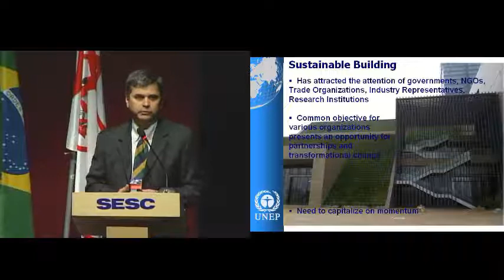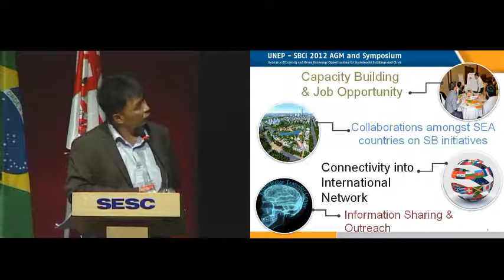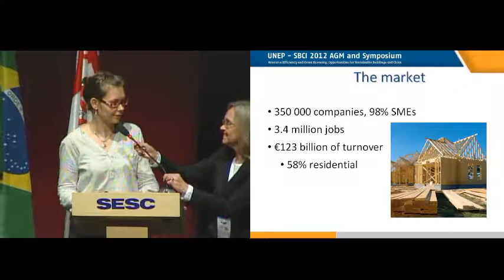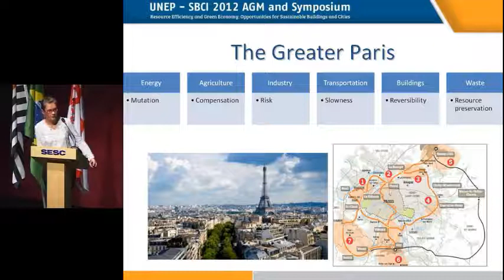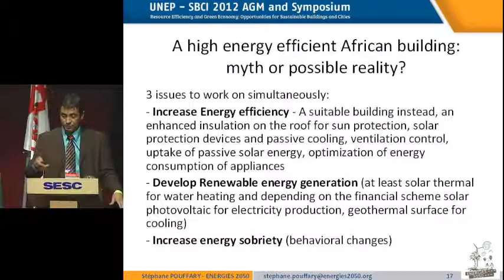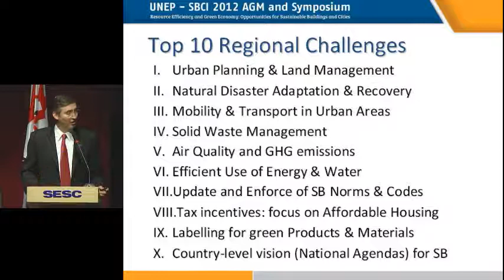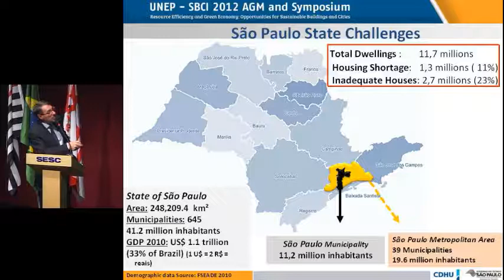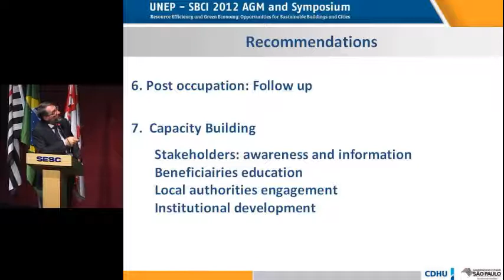Eficiência e Economia Verde | Sessão 02 | Sesc Pinheiros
Simpósio do SBCI-UNEP, realizado em São Paulo, trouxe o tema da sustentabilidade da construção sob a ótica de especialistas nacionais, estrangeiros e lideranças intelectuais e empresariais do país. Alinhado com a reunião RIO+20, foi uma reunião preparatória, tendo como eixo da sua discussão o tema Economia Verde.

O evento foi organizado pelo Sustainable Buildings and Climate Initiative (SBCI), entidade ligada ao Programa das Nações Unidas para o Meio Ambiente (PNUMA), juntamente com o Conselho Brasileiro de Construção Sustentável - CBCS, Sindicato da Habitação - Secovi-SP, Secretaria da Habitação do Estado de São Paulo -- SH, Secretaria Municipal do Verde e Meio Ambiente - SVMA, Companhia de Desenvolvimento Habitacional e Urbano - CDHU e o Ministério das Cidades -- Mcidades.